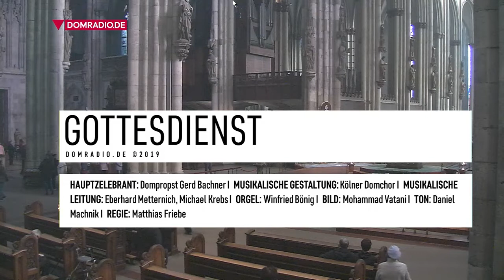Kapitelsamt am sechsten Sonntag im Jahreskreis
DOMRADIO.DE übertrug am sechsten Sonntag im Jahreskreis das Kapitelsamt aus dem Kölner Dom mit Dompropst Gerd Bachner. Es sang der Kölner Domchor unter der Leitung von Eberhard Metternich und Michael Krebs. An der Orgel: Winfried Bönig